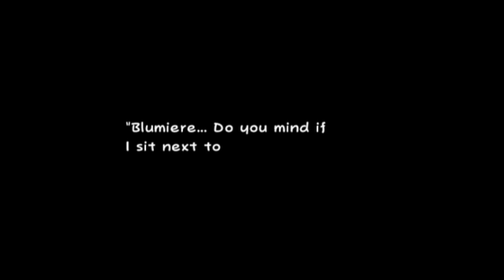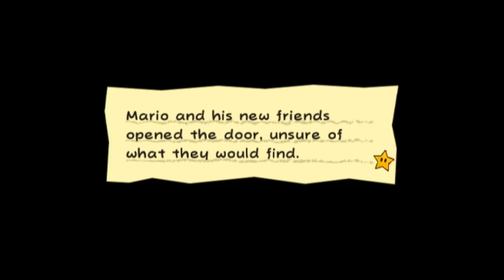Rainbow Burger - Super Paper Mario - PART 10